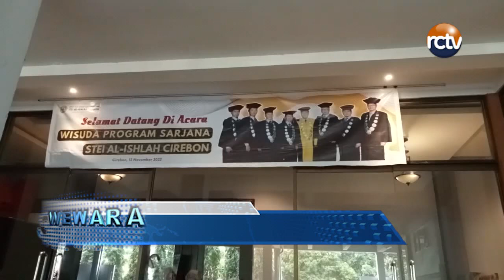68 Mahasiswa dan Mahasiswi STEI Al-Ishlah Cirebon Diwisuda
Sekolah Tinggi Ekonomi Islam, STEI, Al-Ishlah Cirebon menggelar wisuda program sarjana, tahun akademik 2022/2023. dalam wisuda kali ini, meluluskan 68 mahasiswa dan mahasiswi yang memiliki wawasan ekonomi islam yang kompeten.